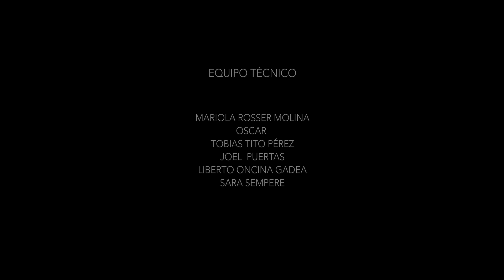Interrogatorio - The interrogation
Un hombre al perder el amor de su vida decide ir a la policía para encontrar respuestas.

Intérpretes: Jesús Montoya, Alex Néstor, Marina Morales, Álvaro Gran García, Eva Cancillo Benadero
Dirección y Guión: Nuria Lorencio Formoso, Jake Beau Fell
Producción: BMovie Audiovisual School
Fotografía: Joel Puertas
Arte: Mariola Rosser Molina
Montaje: Jake Beau Fell
Sonido: Sara Sempere
Música: Wolfgang Amadeus Mozart - Symphony Nº. 25 in G Minor, K.183
Wolgang Amadeus Mozart - Requiem